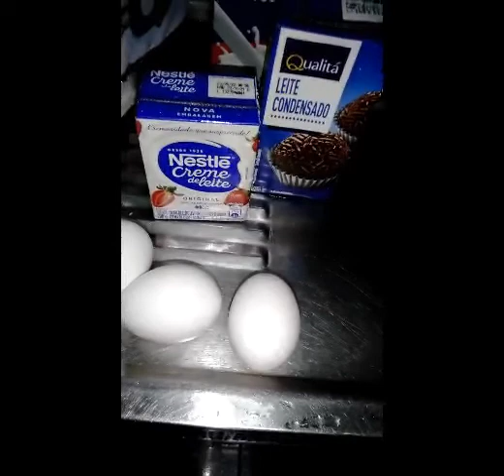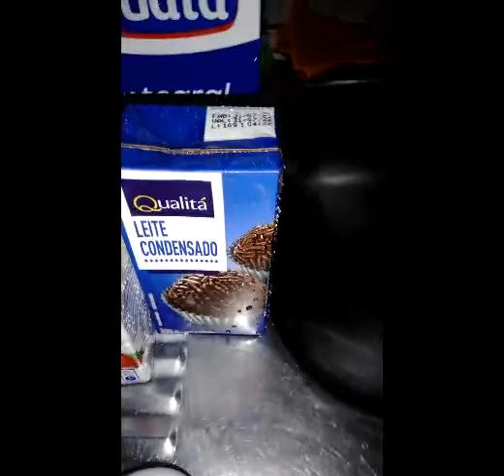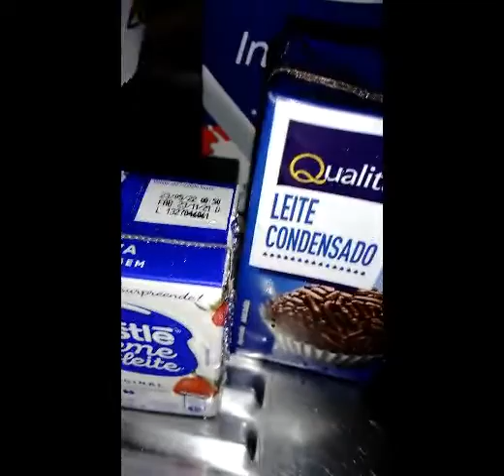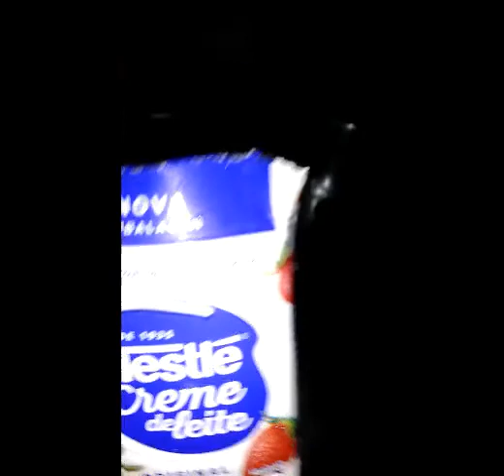Pudim de Morango 🍓😋 e com dicas de Caldas com o Master cheff Maurício da Farmácia.e também d Risadas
Pudim de Morango 🍓😋 e com dicas de Caldas com o Master cheff Maurício da Farmácia.e saiba da história de minhas Galinhas que querem me exterminar morra de rir com Essa História